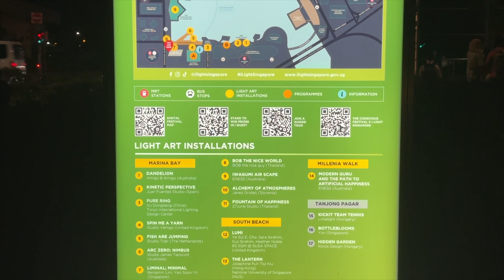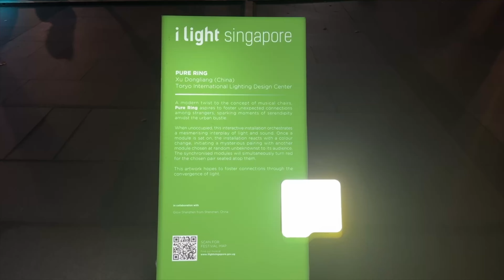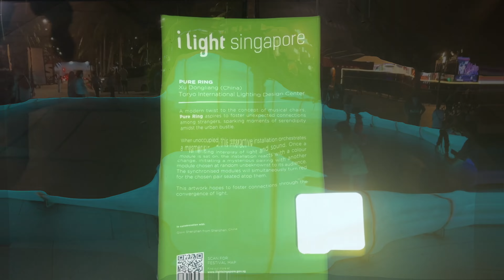ILIGHTSG @TheMarinaBaySands marinabaysingapore sg attraction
Welcome to Travellom, your go-to channel for travel enthusiasts! Join us as we explore captivating travel destinations, delve into detailed travel guides, and indulge in various travel-related hobbies. Get ready to embark on a journey of discovery and adventure with Travellom

i Light Singapore is Asia’s leading sustainable light festival held in Marina Bay.

First held in 2010, i Light Singapore showcases light art installations created by Singaporean and international artists. These artworks are designed with energy-saving lightings and/or environmentally-friendly materials to encourage festival goers and the general public to adopt sustainable habits in their everyday lives. The Festival also features a diverse range of fringe activities for visitors to enjoy, bringing vibrancy to public spaces in our city centre.

Returning for its 10th edition this year, the festival will run from 31 May – 23 June 2024. The opening hours for the Festival are 7.30pm to 11.00pm daily, with extended hours to 12.00am on Fridays and Saturdays. Opening hours for various programmes may vary.